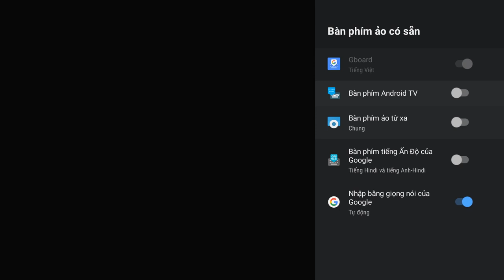Hướng dẫn cài đặt Bàn phím AndroidTV để sử dụng chuột với bàn phím ảo